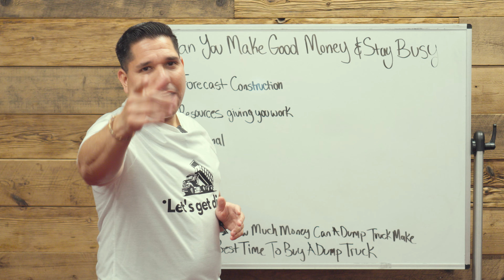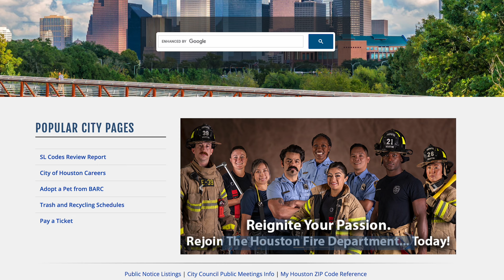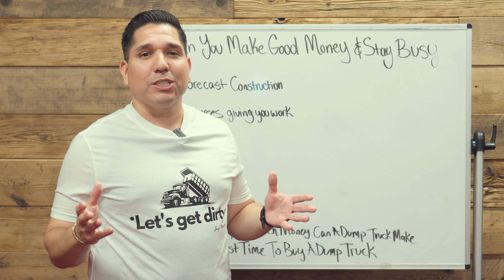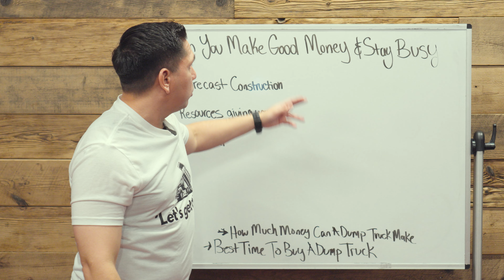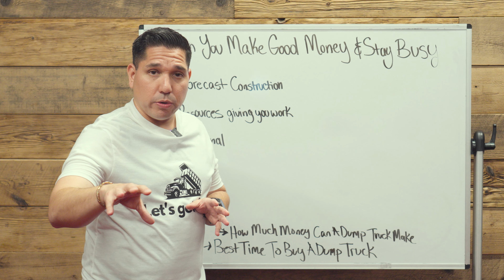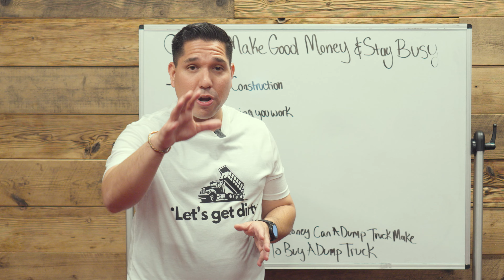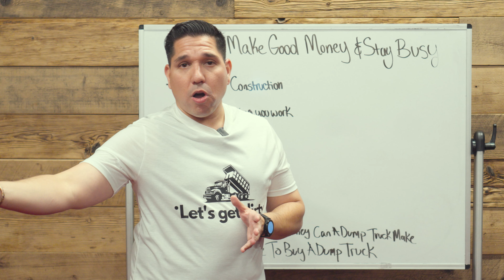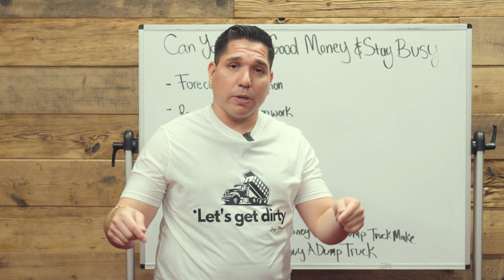Can You Make Good Money & Stay Busy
In this video, we explore whether you can make good money in the dump truck business, specifically considering the unique conditions in your area. We'll look at the factors that impact profitability, such as local demand, seasonal trends, and competition. Additionally, we discuss how to stay busy and keep your business running even when the season doesn't favor you, offering practical strategies to help you succeed despite the challenges. If you're thinking about starting or growing a dump truck business, this video will give you insights into what it takes to thrive, no matter the conditions.